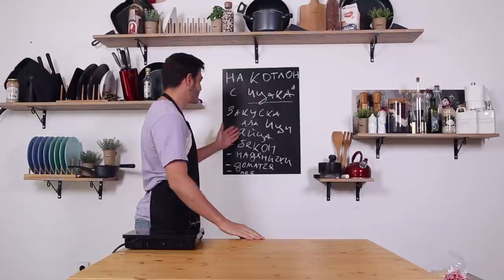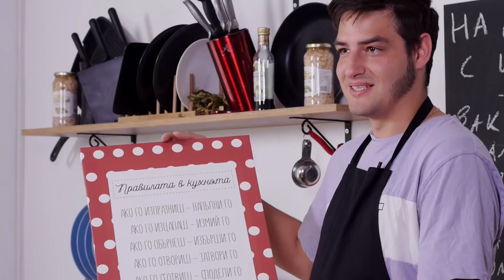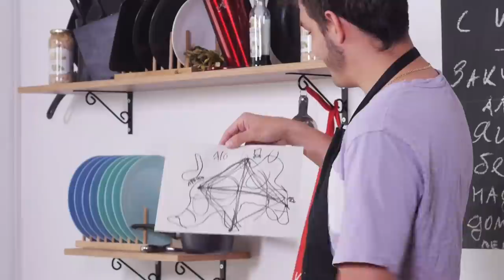На Котлон Ицака - Английска закуска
Водещ : Duli, Евгения Косева
Оператори : Петър Симов, Димитър Атанасов, Duli
Звук : Марин Радулов
Монтаж :  Борислав Хаджийски